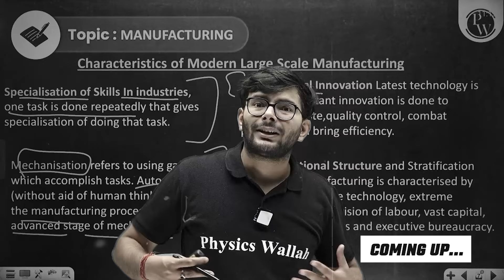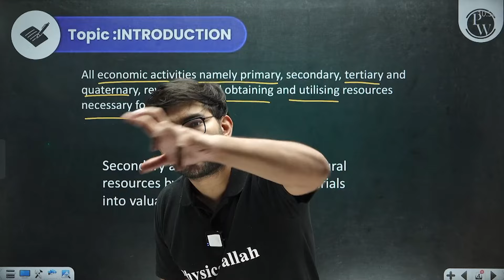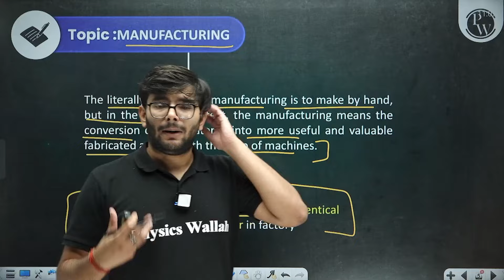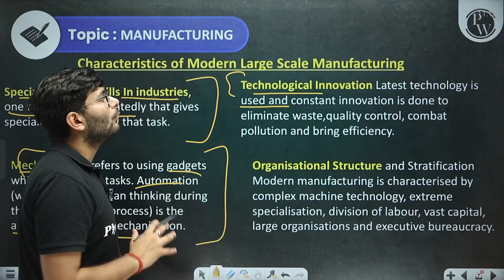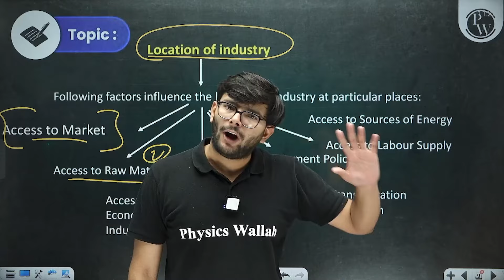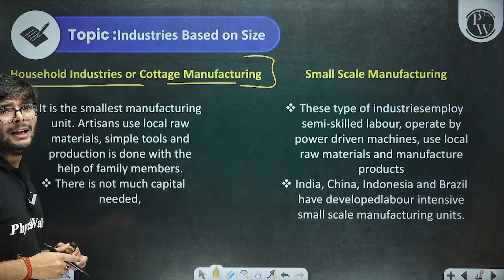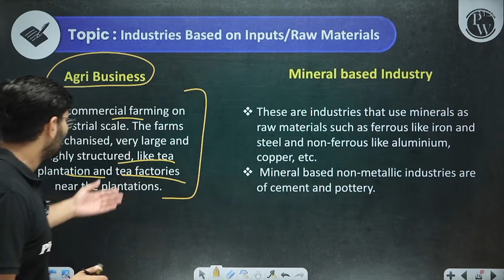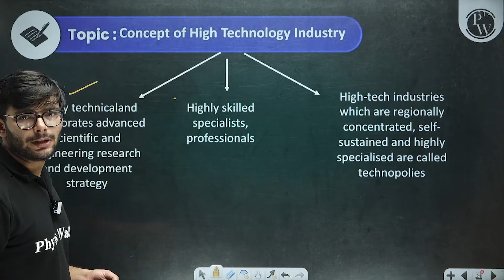SECONDARY ACTIVITIES Full Chapter In 55 Min | Class 12th Geography Mind Map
Get ready to learn about the SECONDARY ACTIVITIES Full Chapter In 55 Min! Perfect for Class 12 Geography students looking for a quick and comprehensive overview.